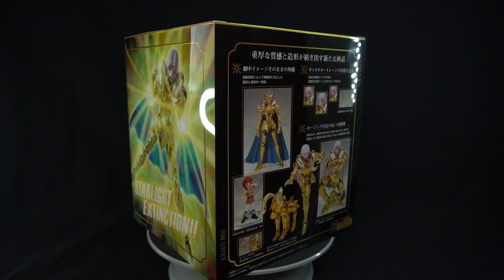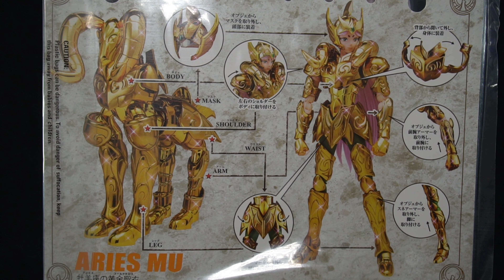Aries Mü myth Cloth ex Revival saint seiya caballeros del zodiaco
Te dejo el link de mi facebook para esta y otras piezas muy interesantes y tambien te dejo el de mexico aqui por si quieres comunicarte ya se a con ellos en mexico o conmigo directamente estamos trayendo muy buenas piezas siguenos